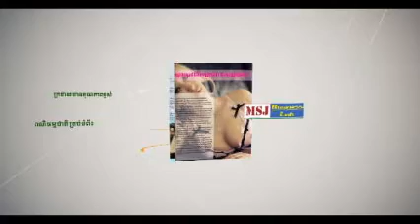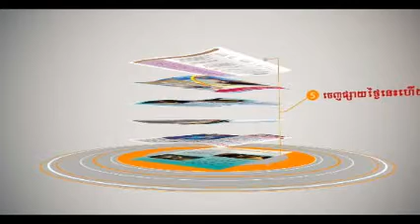កិច្ចសម្ភាសជាមូយអ្នកស្រីខៀង ​​​​​​​ឡែ​​ អ្នករស់នៅ​ បុរីកីឡា វគ្ក៣mp4​